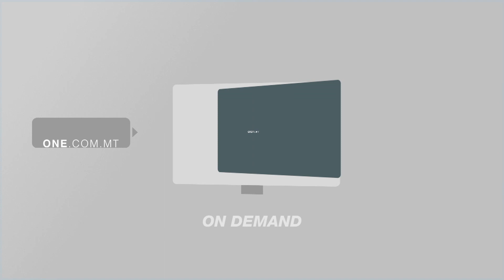IL-BIĊĊERIJA B’MIŻURI ĠODDA MINĦABBA L-COVID-19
ONE.COM.MT •
Il-biċċerija ukoll kellha taddotta numru ta’ miżuri fid-dawl tal-imxija tal-Coronavirus f’pajjiżna.

Fis-servizz li jmiss se nsegwu kif il-biċċerija qed tiġġieled din l-imxija u x’effett ħalla l-virus fuq id-domanda għal-laħam tal-konsumatur f’din il-ġimgħa li almenu fuq il-mejda tal-ikel fi djarna, niċċelebraw l-Għid.

Il-biċċerija li ta’ kull ġimgħa tara l-qtil ta’ eluf ta’ annimali u l-preparazzjoni tal-laħam qabel jasal fuq il-mejda tal-ikel, ukoll kellha tieħu bosta miżuri sabiex tkun ċerta li l-ebda laħam ma jkun ikkontaminat bil-virus.

One News tkellem mal-Kap eżekuttiv tal-biċċerija, Manuel Schembri li spjega kif bosta miżuri ġodda introdotti, qed iwasslu sabiex ikun eliminat il-kuntatt tal-ħaddiema tal-biċċerija li jippreparaw il-laħam, mal-ħaddiema tat-trakkijiet li jiġu biex iwasslu l-laħam għand il-konsumatur.

MANUEL SCHEMBRI
KAP EŻEKUTTIV BIĊĊERIJA
“Għalaqna partijiet bil-‘partitions’, il-ħaddiema tagħna tal-biċċerija joħorġu minn qabel il-laħam imdendel fuq ‘mono rail’ wara l-bieb tal-loading bay.  ‘Once’ li jkun hemm il-laħam ‘by appointment’ hemmhekk, ‘by appointment’ jiġi għalih id-distributur, kemm jiftaħ il-bieb, isib il-laħam hemmhekk u jgħabbieh.”

Schembri spjega kif bosta miżuri li fuq postijiet tax-xogħol oħra kellhom jiġu introdotti mat-tifqieħa tal-Covid-19, fil-biċċerija kienu diġà parti mill-prassi tal-ġurnata.

MANUEL SCHEMBRI
KAP EŻEKUTTIV BIĊĊERIJA
“Hija regola ġenerali li apparti mill-ħasil u t-tindif ta’ kuljum, tajjeb? Il-biċċerija tiġi ddisinfettata, tant hu hekk jiġifieri, li nieħdu swabs kuljum biex naċċertaw jiġifieri li qed ix-xogħol qed isir jiġifieri kif suppost.   U nirċievu r-riżultati mil-labs jiġifieri regolari.  Apparti li sanitizers tal-idejn huma normali għalina.”

Din is-sena ir-ristoranti, li minħabba l-imxija jinsabu magħluqin mhux ser ikunu jistgħu iservu xi platt laħam tal-ħaruf imħawwar għall-ikla tal-Għid.  Madankollu, Manuel Schembri stqarr li d-domanda tal-konsumatur għal xi biċċa laħam tajba ma naqsitx xorta waħda.

MANUEL SCHEMBRI
KAP EŻEKUTTIV BIĊĊERIJA
“Jekk bniedem jiġifieri ħa l-laħam, minflok ma sajru tar-restaurant biex ngħid hekk għax ma marx ir-restaurant sewwa? Qed jissajjar id-dar.”